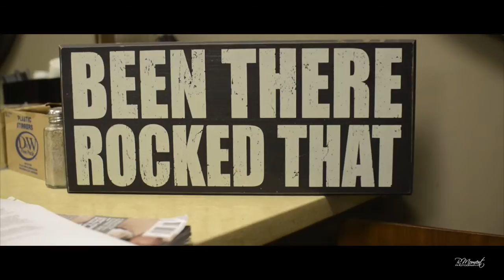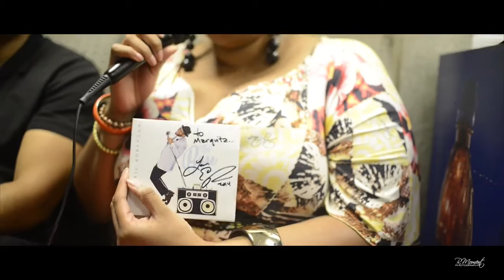Eric Roberson Interview at The Howard Theatre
Eric Roberson Interveiew with WKYS 93.9 EZSTREETSHOW Corespondent Marquita Cheron.

Filmed/Edited By: R. Moment Photography